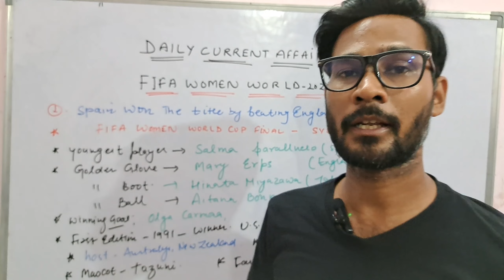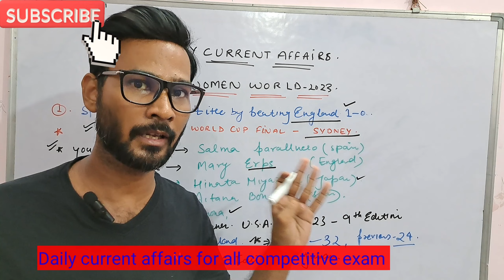DAILY CURRENT AFFAIRS-20- WOMEN FIFA WORLD CUP 2023-IBPS13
Daily current affairs for all competitive exam-women fifa. world cup 2023